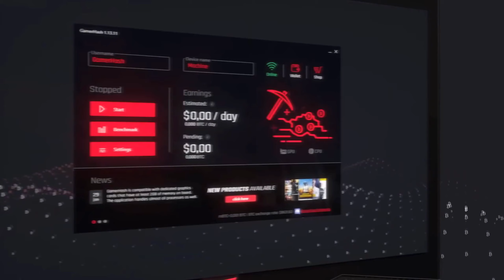Assassin's Creed Odyssey | Kończenie Czcicieli | #102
Siemka!

W dzisiejszym odcinku widzimy się w grze "Assassin's Creed Odyssey" i kończymy wątek Czcicieli